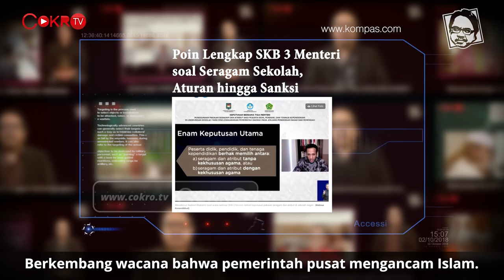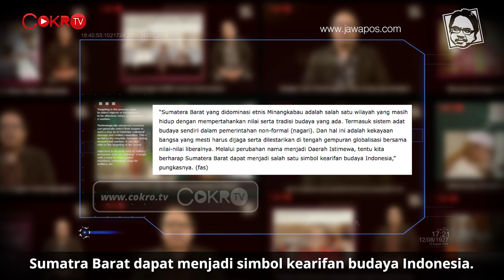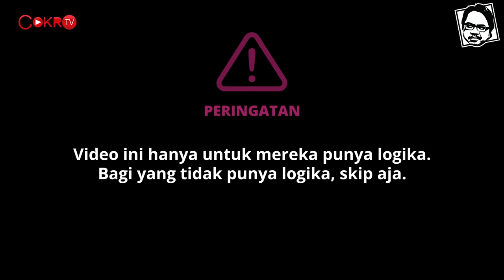DAERAH ISTIMEWA MINANGKABAU MENGANCAM NKRI | Logika Ade Armando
Dari Sumatra Barat kini kembali terdengar rencana pendirian Daerah Istimewa Minangkabau. Sebenarnya gagasan ini sudah pernah mencuat beberapa tahun yang lalu. Apa yang membuat gagasan ini kembali mencuat? Dan apa konsekuensi dari dibentuknya Daerah Istimewa Minangkabau? Selengkapnya di Logika Ade Armando hanya di Cokro TV.